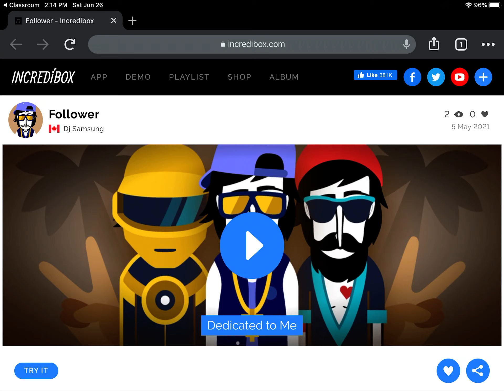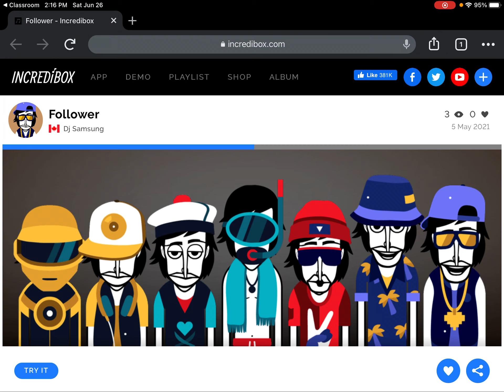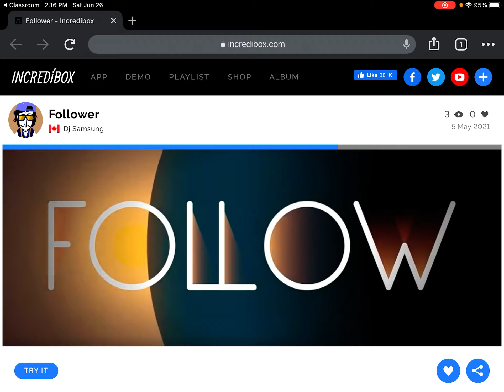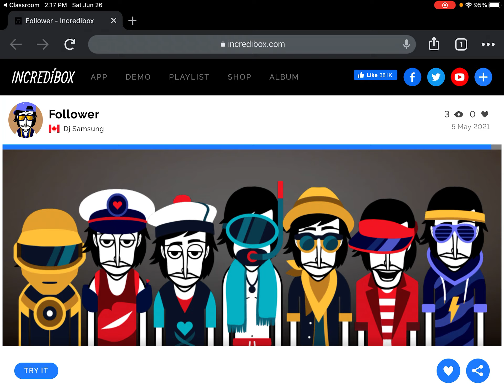Follower by DJ Samsung